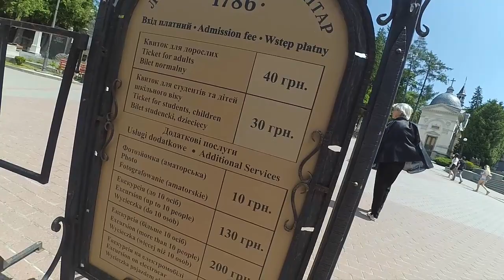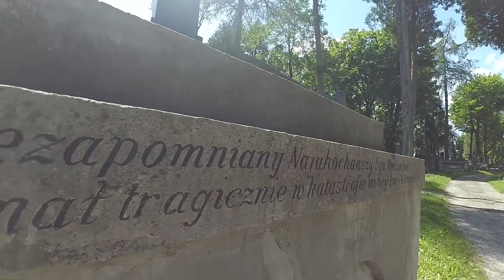Lwów - Cmentarz Łyczakowski, Cmentarz Orląt Lwowskich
Lwów, Ukraina
Cmentarz Łyczakowski
Cmentarz Obrońców Lwowa
Cmentarz Orląt Lwowskich

Zdjęcia: Czerwiec 2019